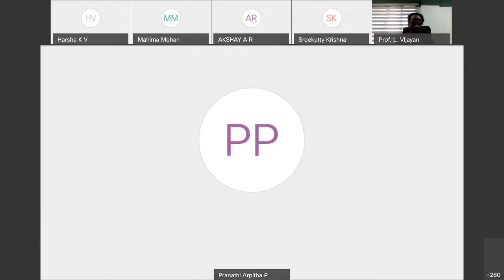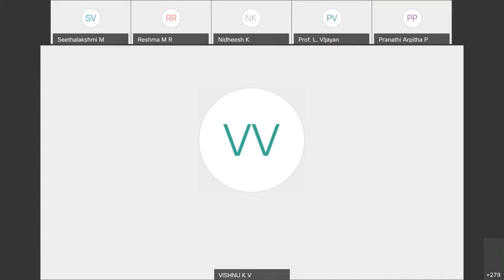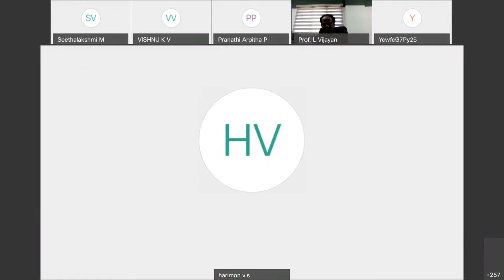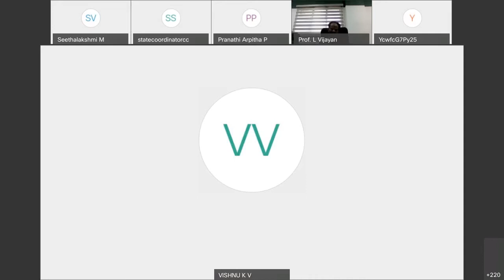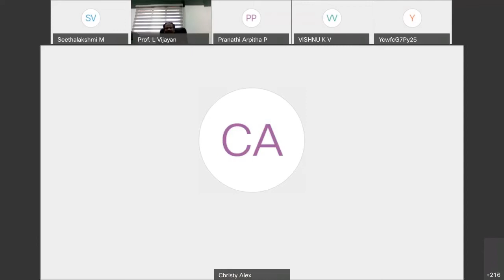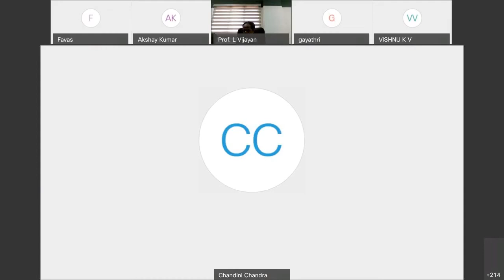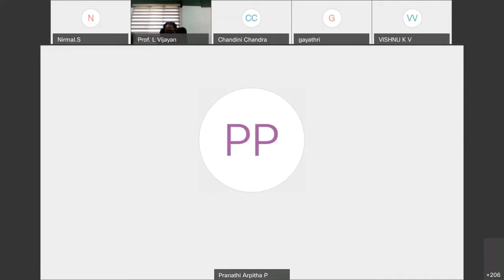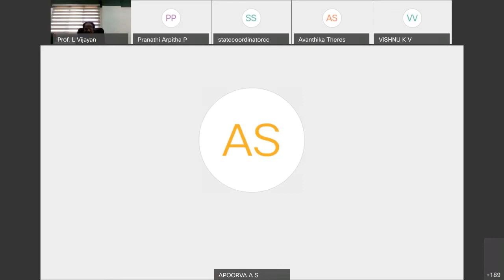Optional Orientation Series-History